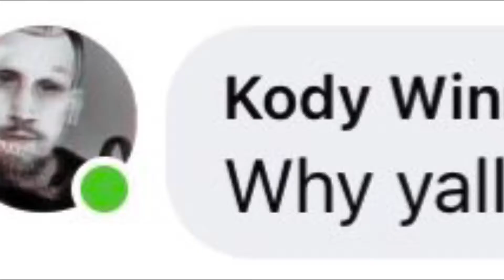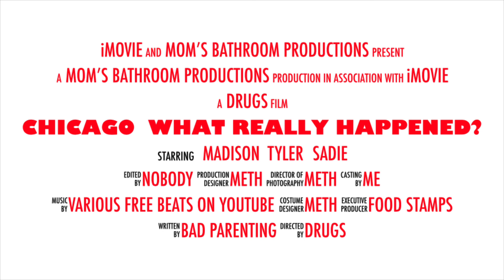What Really Happened In Chicago? MR Suboxone TM